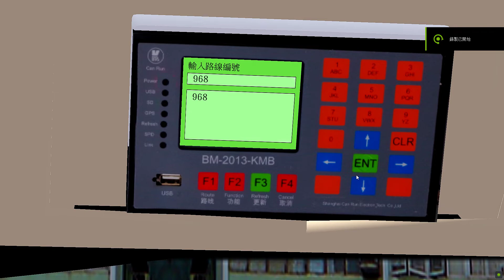[SweetFX] OMSI 2 過海隧巴968線（元朗（西）→銅鑼灣（天后））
Bus: ATENU#1466 (edited by normand)
Map: 962 Crazy with 形點
Hof: 968 DPIP by fung chan
59:25 -- 1:07:35  車震
歡迎在DISCORD SERVER 縮時點歌區 點歌
路線建議區 提供影片素材

本人只係OMSI 新手，如有冒犯請多包容:)